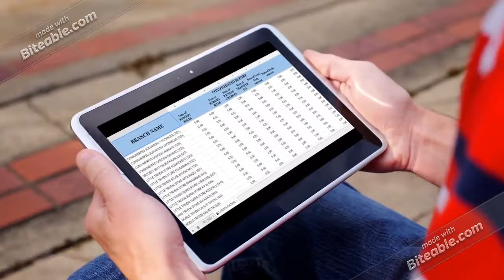consumerfed triveni kozhikode onam subsidy monitoring sheet it section